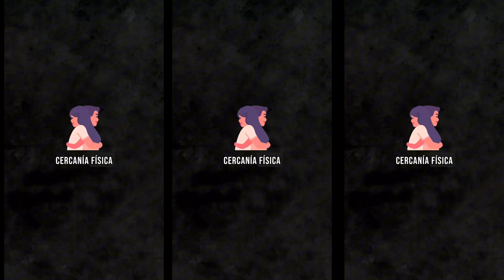Casa Moderna con 3 Recámaras y Excelentes Acabados.